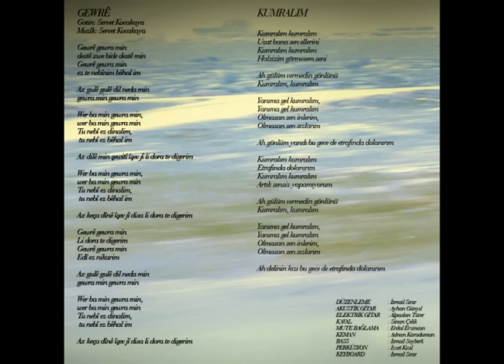Gewrê/Kumralım (Servet Kocakaya)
Gewrê gewra min
Destê xwe bide destê min
Gewrê gewra min
Ez te nebînim bêhal im

Ax gulê gulê dil neda min
Gewra min gewra min

Wer ba min gewra min,
Tu nebî ez dinalim,
Tu nebî ez bêhal im

Ax dilê min şewitî îşev jî li dora te digerim

Ax keça dînê îşev jî disa li dora te digerim

Gewrê gewra min
Li dora te digerim
Gewrê gewra min
Edî ez nikarim

Kumralım kumralım
Uzat bana sen ellerini
Kumralım kumralım
Halsizim görmesem seni

Ah gülüm vermedin gönlünü
Kumralım, kumralım

Yanıma gel kumralım,
Yanıma gel kumralım
Olmasan sen inlerim,
Olmasan sen sızlarım

Ah gönlüm yandı bu gece de etrafında dolanırım
Kumralım kumralım
Etrafında dolanırım
Kumralım kumralım
Artık sensiz yapamıyorum

Kumralım, kumralım

Yanıma gel kumralım,
Yanıma gel kumralım
Olmasan sen inlerim,
Olmasan sen sızlarım

Ah delinin kızı bu gece de etrafında dolanırım

DÜZENLEME  : İsmail Sınır
AKUSTİK GİTAR        : Ayhan Günyıl
ELEKTRİK GİTAR       : Alpaslan Türer
KAVAL                      : Sinan Çelik
MUTE BAĞLAMA        : Erdal Erzincan
KEMAN                     : Adnan Karaduman
BASS                        : İsmail Soyberk
PERKÜSYON              : İzzet Kızıl
KEYBOARD                : İsmail Sınır